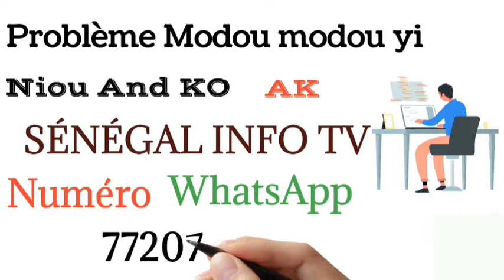Problème Bi Modou Modou yi Néké Europe 🇸🇳